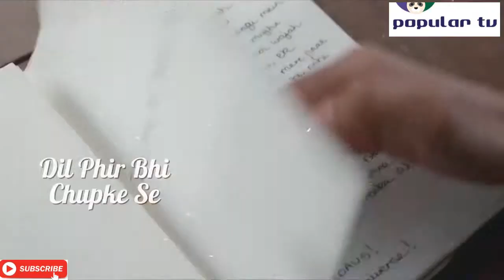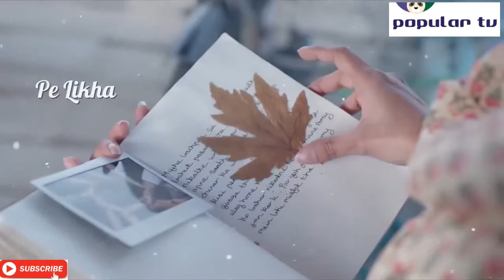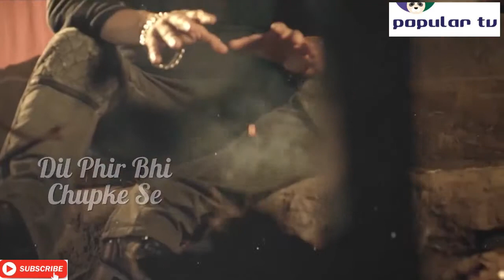LYRICS MAIN TAARE-SALMAN KHAN|DIL PHIR BHI PUCH RAH TUME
SONG -  PHIR BHI PUCH RAH .

AROUND,  DON'T FORGET TO PRESS BELL ICON.

ORIGINAL VIDEO:-

WELCOME TO THE OFFICIAL CHANNEL OF POPULARTV ..

SUCH AS NON - COPYRIGHTED MEDIA . THESE SONG ARE MADW FREE FOR EVERYONE.  BEFORE PUTTING UP A STRIKE FOR A SONG UP . I DO NOT CLAIM , ANY OF THESE SONG AS MINE ..🤗🤗